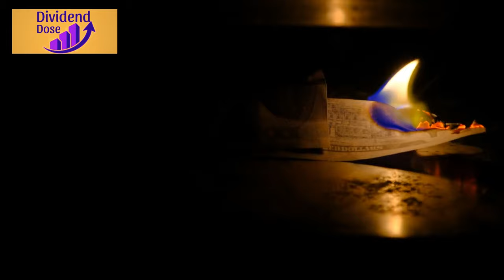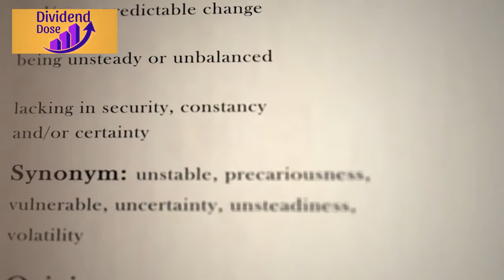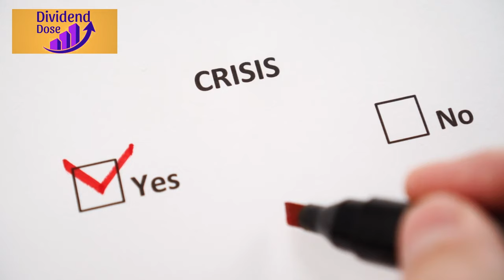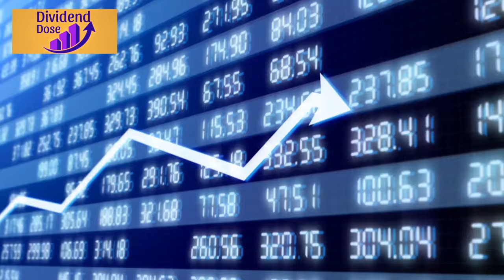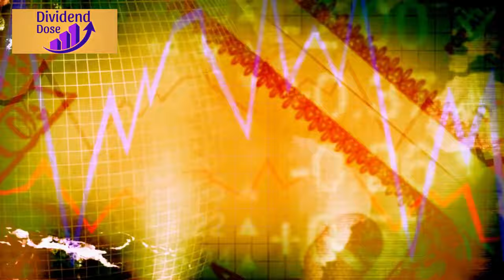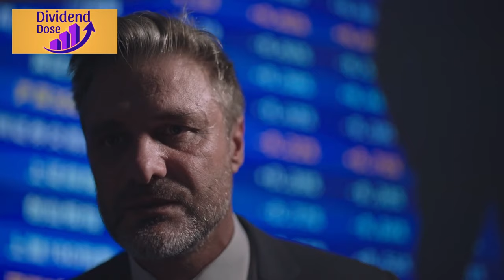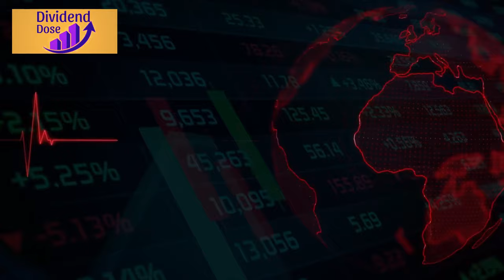"BE CAREFUL! This Is Very Serious..." - Jim Rickards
Unveiling the Truth: Why the Banking Crisis Persists

Join us on a deep dive into the enduring saga of the banking crisis, as we unravel the intricacies of its cyclical nature and explore why it continues to haunt the global financial landscape. From the Herstatt Bank crisis in 1974 to the recent 2023 banking crisis, we uncover the patterns of emergence, regulatory responses, and deceptive lulls of calm that characterize these tumultuous events.

Drawing from financial history and personal experiences, we shed light on the systemic vulnerabilities that underpin the banking crisis, from collateral shortages to downward-sloping yield curves. Through a critical analysis of past crises, we highlight the urgent need for proactive measures and robust risk management practices to fortify the resilience of the global financial system.

Join us as we navigate the complex terrain of global finance, uncovering the truth behind the persistence of the banking crisis and charting a path towards a more stable and prosperous financial future. Don't miss this insightful exploration into one of the most pressing challenges facing the modern world.

Welcome to Dividend Dose, the one-stop resource for everything about managing your money and reaching financial freedom. Our channel is committed to assisting you in developing the art of frugal living and embracing the power of investing and saving to prepare you for financial independence.